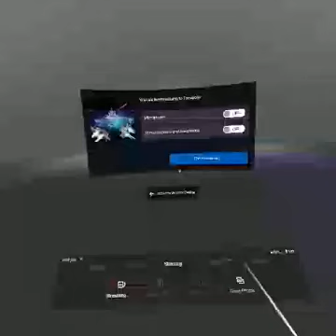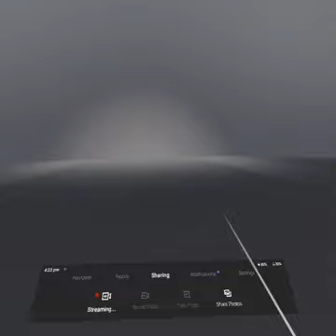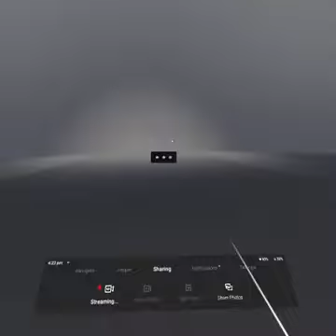Anshar Online VR Gameplay Trailer - Best Plane Shooting Game (Oculus Go, Gear VR)